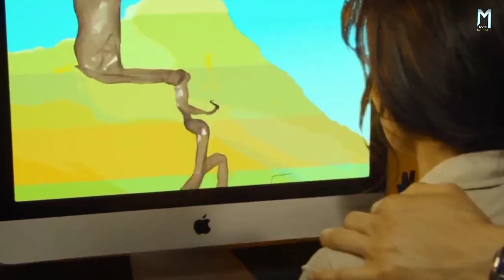मौत की झील | Sanctum (2011) Movie Explained in Hindi